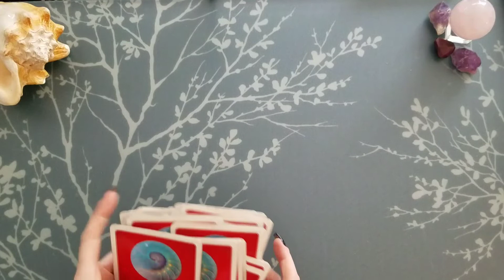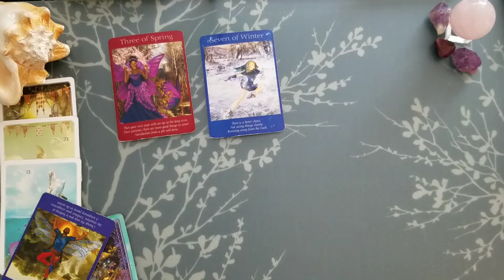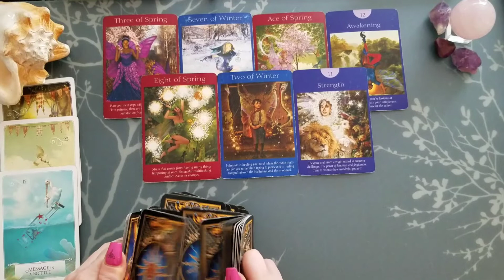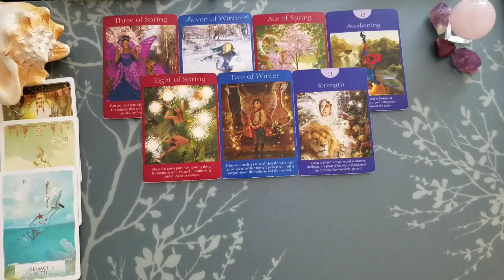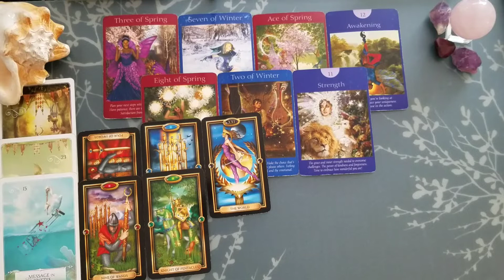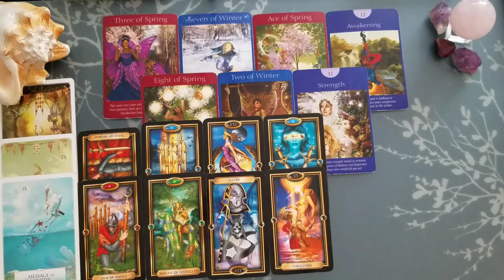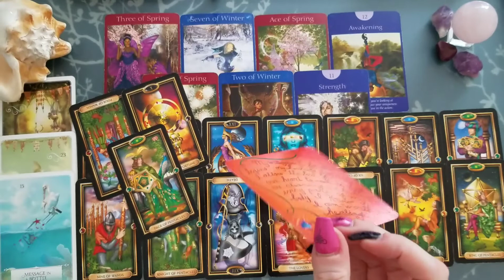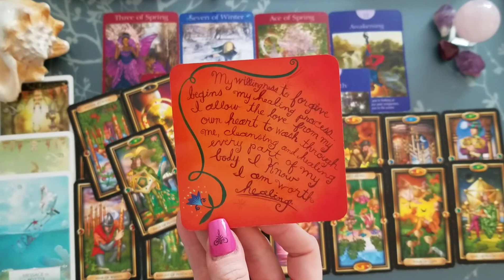♉ Taurus weekly tarot 📚| Distracting soul ties | Feb 23-29